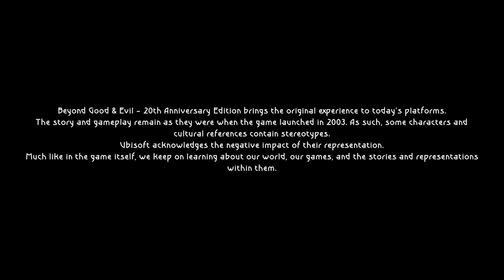Ez 20 éve is ilyen volt?! | Beyond Good & Evil - 20th Anniversary Edition | PS5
A Beyond Good & Evil egy akció-kalandjáték, melynek fejlesztője és kiadója egyaránt a Ubisoft, 2003 vége felé jelent meg PlayStation 2, Microsoft Windows, Xbox és GameCube platformokra. A játék főszereplője Jade, egy oknyomozó újságíró, aki jártas a harcművészetek terén (dzsódó/dzsódzsucu), és együtt dolgozik a kibontakozó ellenállással, hogy leleplezze az egész bolygón átívelő összeesküvést. A harc és a logikai feladványok megoldása mellett a fényképezés is fontos szerephez jut. A leleplező fényképeken kívül a bolygó állat- és növényvilágáról is érdemes fotót készíteni, amiért cserébe pénz, gyöngyök és fejlesztések járnak, valamint további információkat kaphat általa egy megvizsgált dolgokról.
Forrás: Wikipedia
Vágjon bele ebbe az epikus kalandba akár 4K 60 fps-ben továbbfejlesztett grafikával és hanggal, új speedrun móddal, frissített eredményekkel és exkluzív évfordulós galériával.
Amennyiben időm engedi és a számok is az érdeklődést tükrözik lehet hogy a történet is folytatásra kerül.
A véleményed továbbra se tartsd magadban várom a visszajelzést a kommenteknél. Jó szórakozást! :)